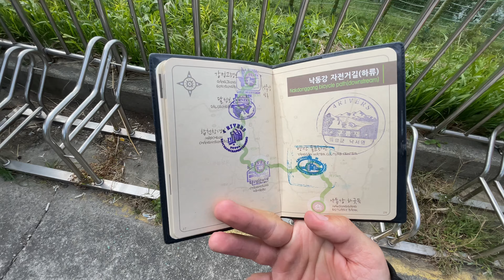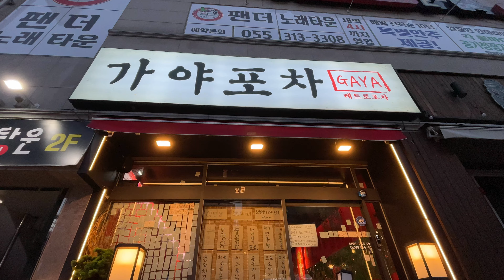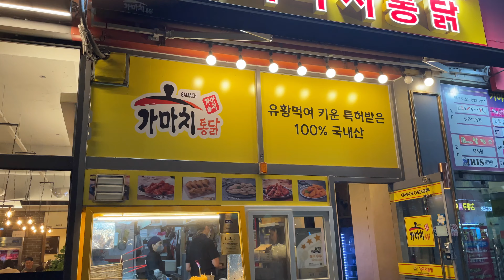The End is in Sight, Arriving in Gimhae - Cycling Korea Four Rivers Day 20